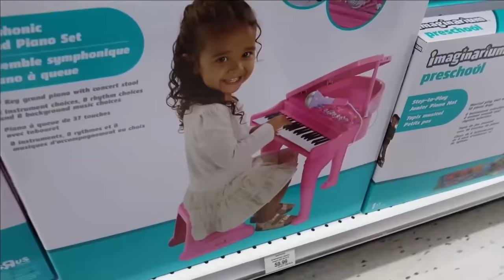Heidi y Zidane compran juguetes en una juguetería | Los niños aprenden a ahorrar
Heidi y Zidane fueron a la juguetería. Los niños aprenden a ahorrar y, por lo tanto, solo deben elegir un juguete a la vez.